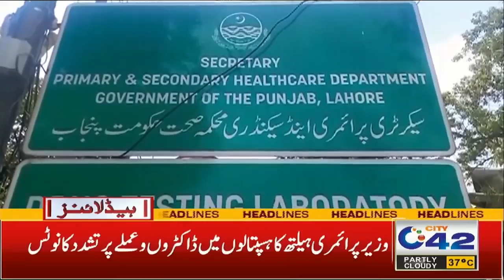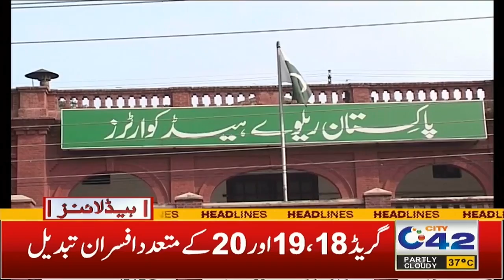6am News Headlines | 12 August 2023 | City 42